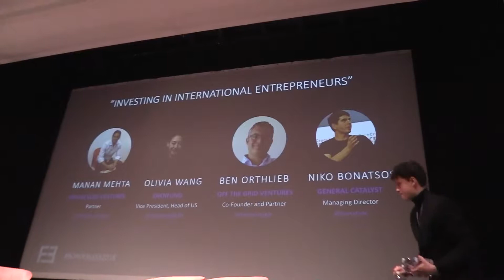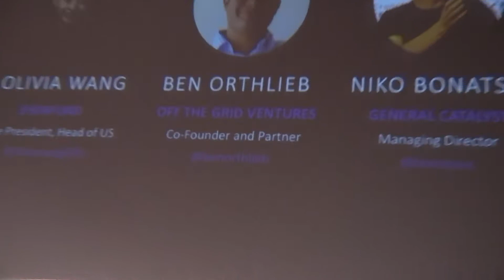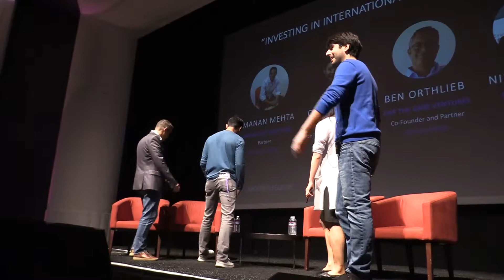Investing in International Founders - Part IV 6 5 2018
"Investing in International Founders: the Good, the Bad, and the Complicated": Manan Mehta (Unshackled Ventures), Ben Orthlieb (Off the Grid Ventures), Niko Bonatsos (General Catalyst), Olivia Wang